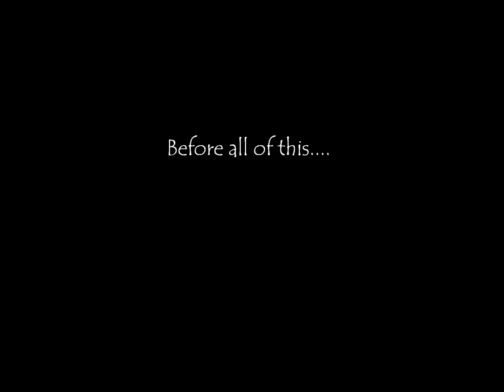The Lazy Song - Bruno Mars (Violin Duet and Ukulele Cover)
The Lazy Song- Bruno Mars
A Violin Duet and Ukulele Cover by
--- GMajor ft. DaChoy Sauce ---

We had a lot of fun playing and recording this song. Thanks to Dara for playing the ukulele- he learns really fast.

We were on the verge of going into a food coma after eating a large chinese meal from this place in Dinkytown- below Ahmed's apartment.